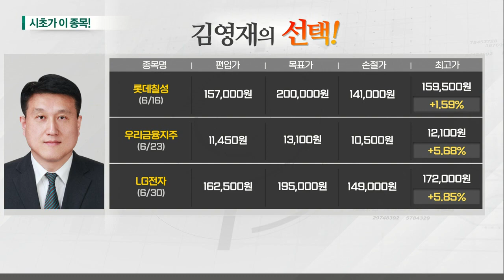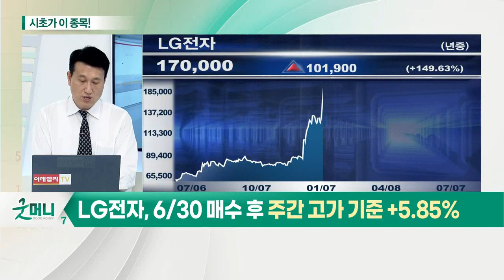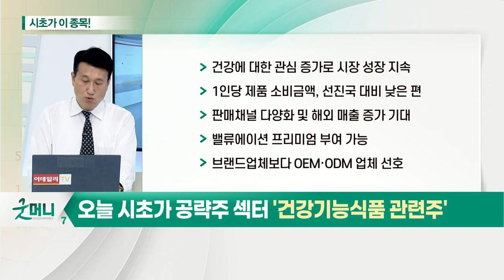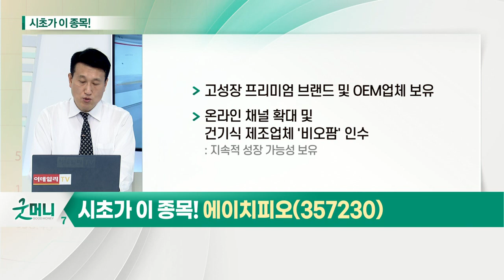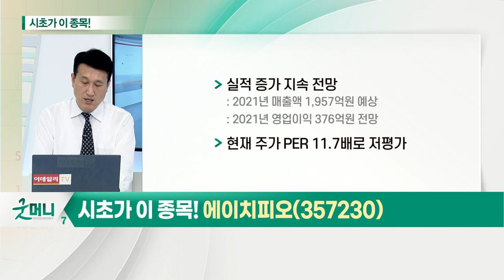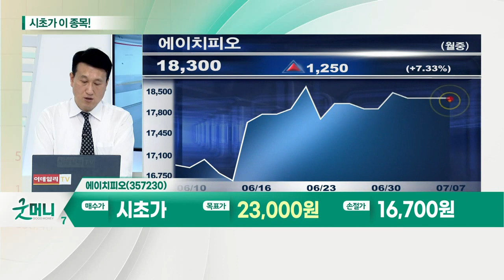에이치피오(357230)... 건강기능식품 관련주_시초가에 이 종목 (20210707)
건강기능식품 관련주: 고령화에 꾸준히 성장하는 업종
- 건강에 대한 관심 증가로 시장 성장 지속
- 1인당 제품 소비금액, 선진국 대비 낮은 편
- 판매채널 다양화 및 해외 매출 증가 기대
- 밸류에이션 프리미엄 부여 가능
- 브랜드 업체보다 OEM·ODM 업체 선호

에이치피오(357230)
- 고성장 프리미엄 브랜드 및 OEM 업체 보유
- 온라인 채널 확대 및 '비오팜' 인수
- 실적 증가 지속 전망
- 현재 주가 PER 11.7배로 저평가